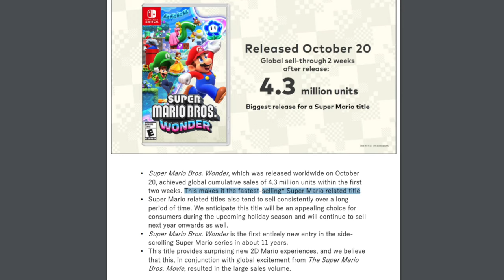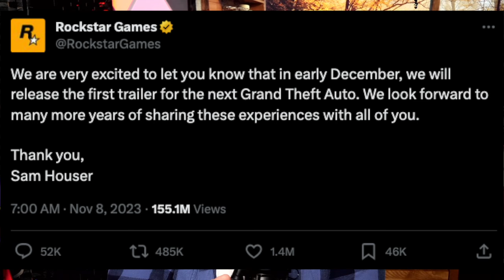Grand Theft Auto VI Coming to Nintendo Switch 2!? + Mario Goodness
Nintendo Switch has some great stuff coming...

Thank you everyone for your continued support!

00:00 - Mario Wonder is Doing INCREDIBLE Things
03:24 - Grand Theft Auto VI Coming to Switch 2?!